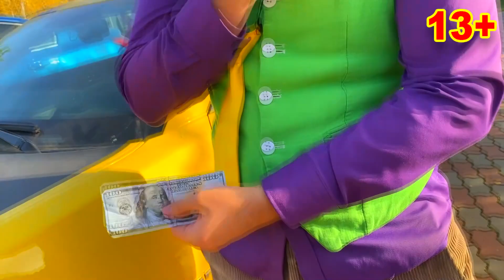Mr. Joe Sells Car Keys VS Mr. Joker Bought Camaro for Kids